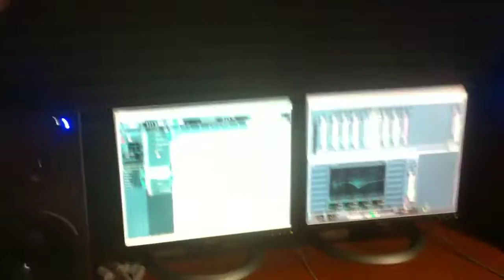NML and Spitz in the Lab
reggae jam made in 10 min